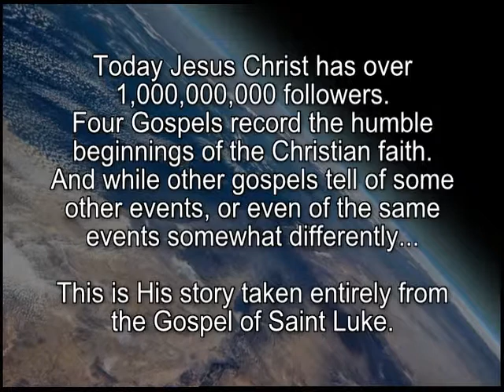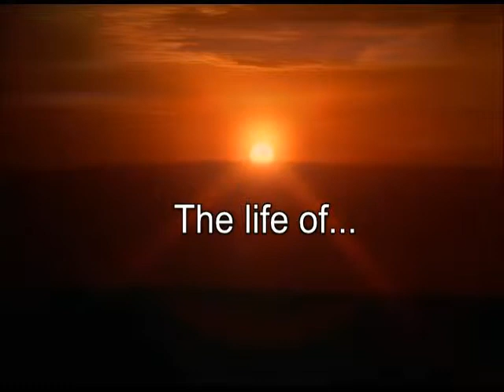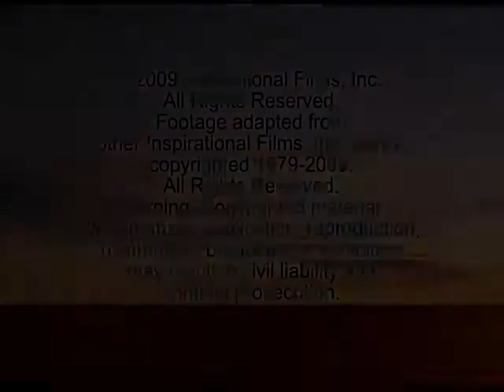JESUS CHRIST FILM IN BOLA LANGUAGE